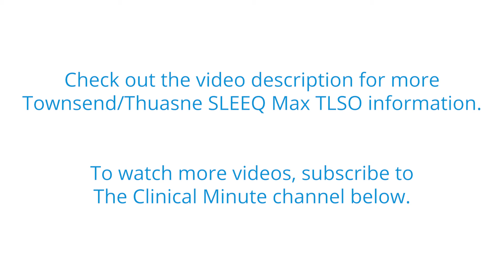Townsend Thuasne USA SLEEQ Max TLSO Patient Fitting | The Clinical Minute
The Clinical Minute features short overviews of orthotic and prosthetic devices. In this episode,  Liz Hillen, M.Ed., CPO, LPO, and SPS Clinical Consultant displays the Townsend Thuasne USA SLEEQ Max TLSO and discusses proper fit for patients.

About the SLEEQ Max TLSO:
Rigid Tri-Planar Control: Steel Sternal Bar Assembly, Modular Rigid Back Panel, Full-Circumference Shell Design

Universal Sizing: SLEEQ sets the standard for universal sizing. MAX adds adjustable, modular, customizable components along with Townsend’s SnapLock height adjustment. Fits 26”-54” waist circumference.

Substantial Modifications:
Meticulously designed “By Experts For Experts” to allow substantial modifications. The rigid panels can be trimmed and heat modified. The steel upright can be bent to match anatomical contours and the wings can be angled to accommodate waist to hip ratios.

Let’s Connect!